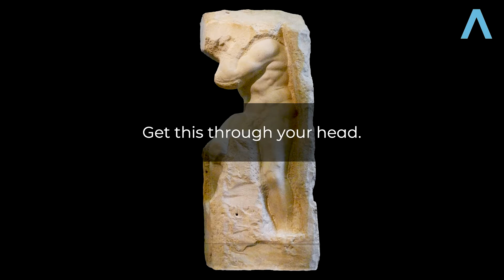Luke's Gospel: Week 30 // Just Message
Luke 9:44-62
Chad Ellenburg, Senior Pastor

Sermon Points:
- Get this through your head.
- A really bad day for the disciples.
- What's your excuse for not following Jesus?